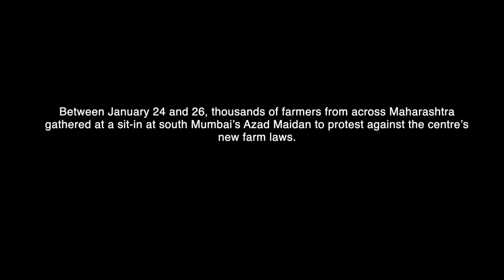Sounds of music: tarpa and dhumsi at the Azad Maidan farmers’ protest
At Mumbai's Azad Maidan, at a farmers' protest in late January, dhumsi and tarpa players from Adivasi communities in Maharashtra's Dahanu taluka opposed the new farm laws through song and dance